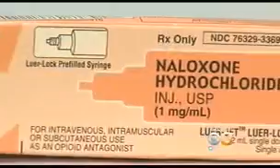Growing Number Of First Responders Accidentally Ingesting Opioids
CBS Philly health reporter Stephanie Stahl spoke with emergency department physician Dr. Eric Stander on the dangers of first responders accidentally ingesting opioids.